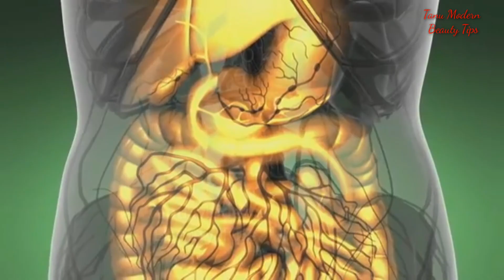सुबह खाली पेट गर्म पानी पीने से शरीर में जो होगा वो आपने कभी सोचा नहीं होगा\ gram pani pine ke fayde